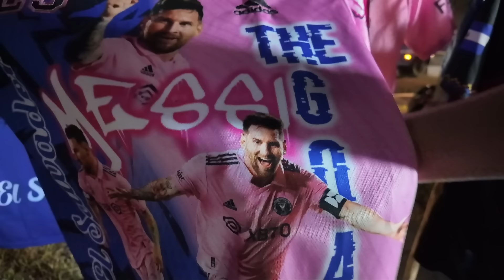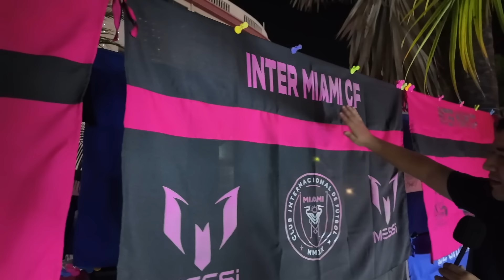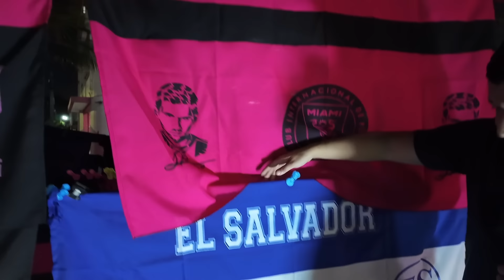LLEGÓ LA “MESSI-MANÍA” a EL SALVADOR… *venta de camisas*